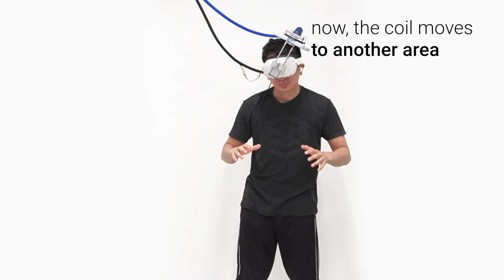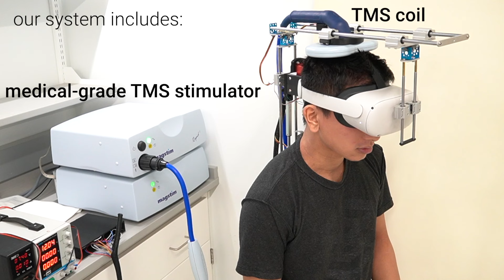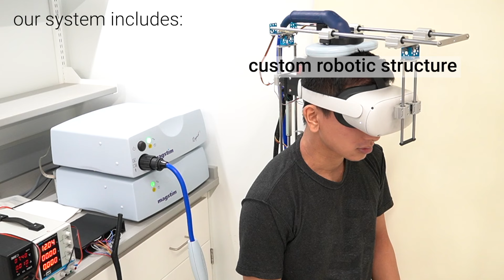Haptic Source-Effector: Full-Body Haptics via Non-Invasive Brain Stimulation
This work was published and received an honorable mention for best paper at ACM CHI 2024, and done by Yudai Tanaka, Jacob Serfaty, and Pedro Lopes at the University of Chicago's Human Computer Integration Lab.

Abstract:
We propose a novel concept for haptics in which one centralized on-body actuator renders haptic effects on multiple body parts by stimulating the brain, i.e., the source of the nervous system—we call this a haptic source-effector, as opposed to the traditional wearables’ approach of attaching one actuator per body part (end-effectors). We implement our concept via transcranial-magnetic-stimulation (TMS)—a non-invasive technique from neuroscience/medicine in which electromagnetic pulses safely stimulate brain areas. Our approach renders ∼15 touch/force-feedback sensations throughout the body (e.g., hands, arms, legs, feet, and jaw—which we found in our first user study), all by stimulating the user’s sensorimo- tor cortex with a single magnetic coil moved mechanically across the scalp. In our second user study, we probed into participants’ experiences while using our haptic display in VR. Finally, as the first implementation of full-body haptics based on non-invasive brain stimulation, we discuss the roadmap to extend its interactive opportunities.